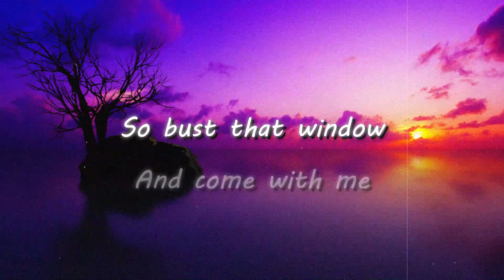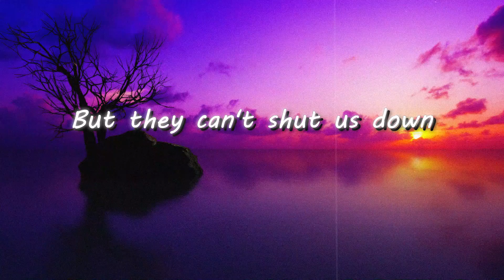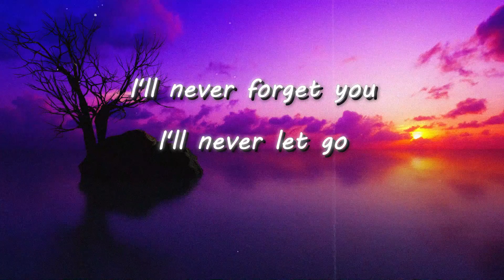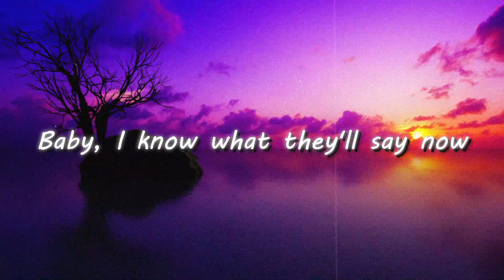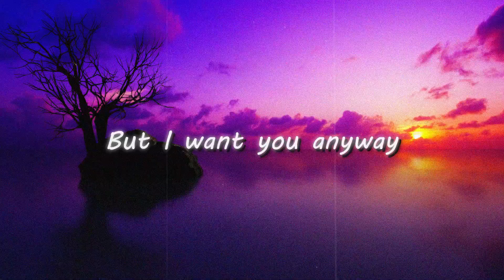Mesto - Leyla (Lyrics)